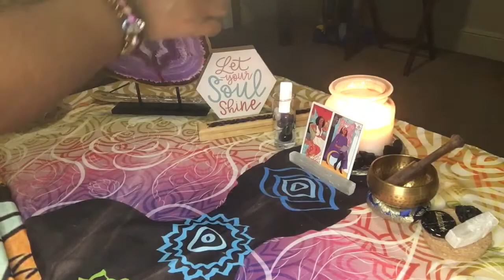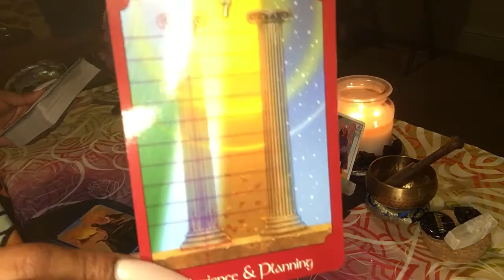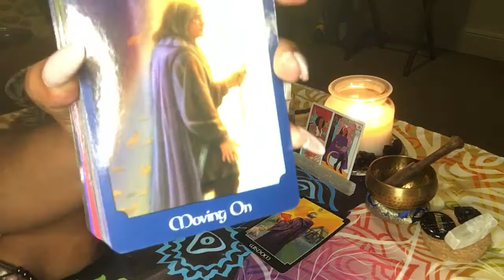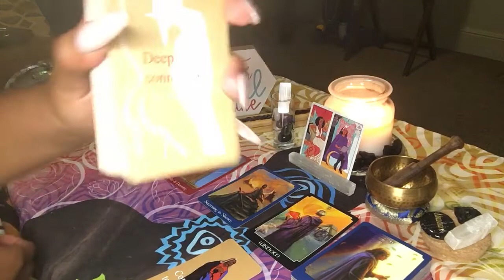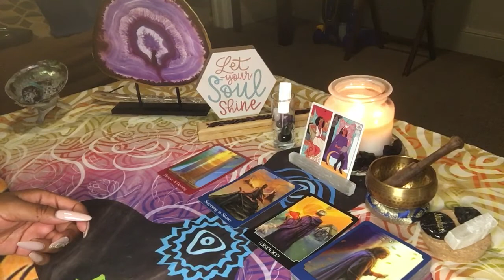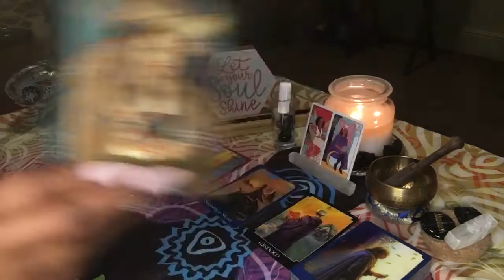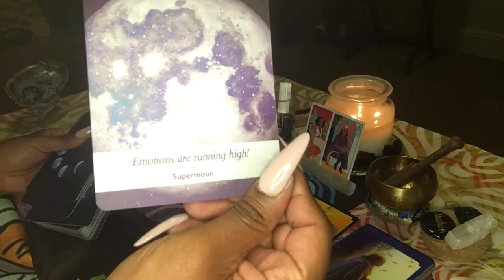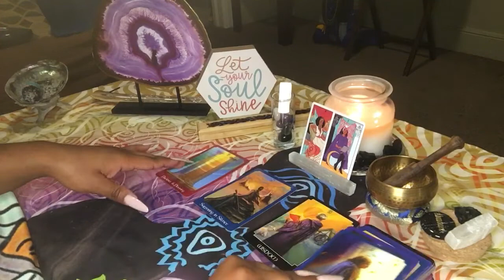PISCES ♓️...SUFFERING IN SILENCE 🤭🤫🥴 (TIMELESS)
✨GENERAL MESSAGE ✨

SERVICES THAT I PROVIDE:
1question 5.55
2 questions:10.00
3questions :20.00
Reading:44.44 full spread,Clarify, and advice
    ‼️NO REFUNDS ‼️

I am an Empath /High Priestess (light worker) of Divine Love and Light. I receive intuitive messages that the Divine want you to know. I DO NOT SUGARCOAT ‼️ PROCEED AT YOUR OWN RISK ⚠️ ✨😎‼️